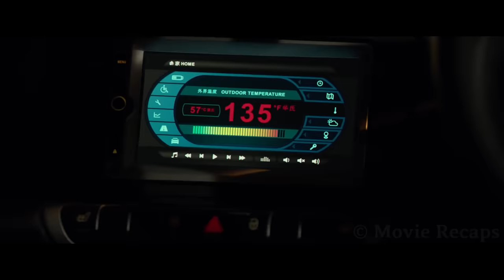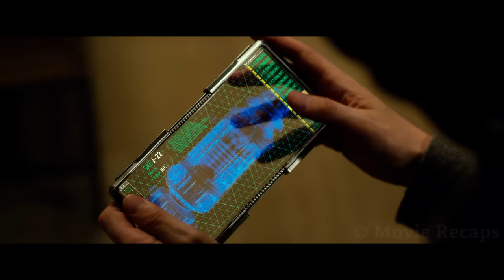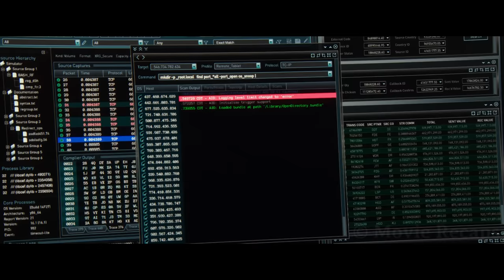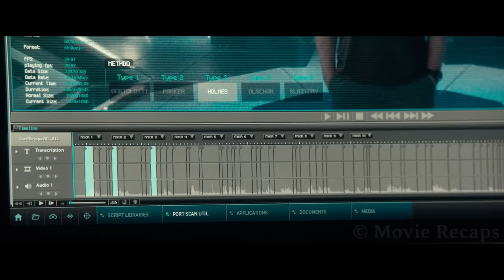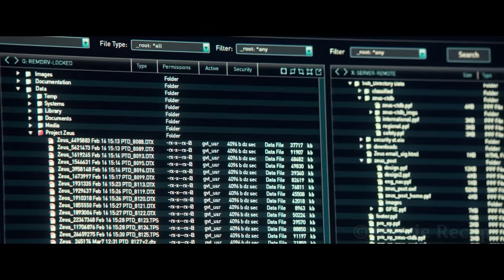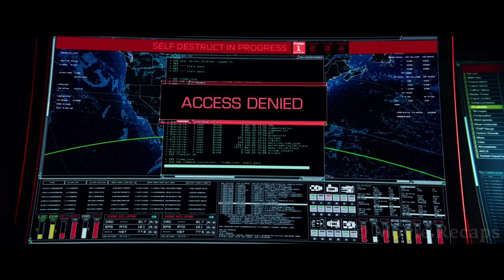200 Frozen People Found in The Middle of a Desert and The Government Decides To Keep it a Secret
A chief architect working for the ICSS must find out what's causing the weather-control satellite to malfunction before all the cities of Earth are destroyed by natural disasters.